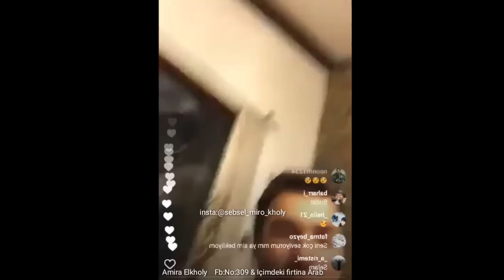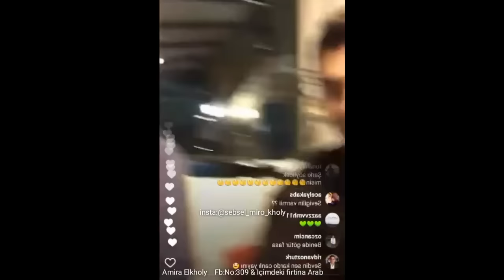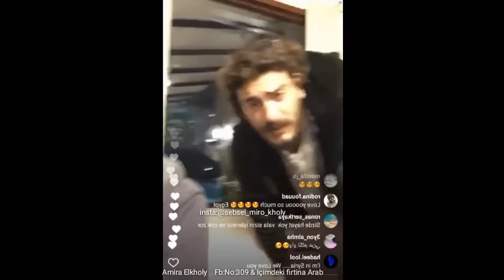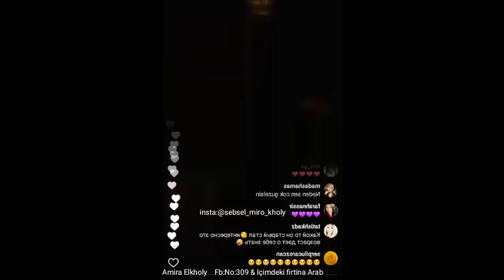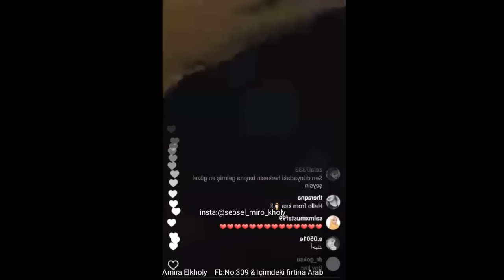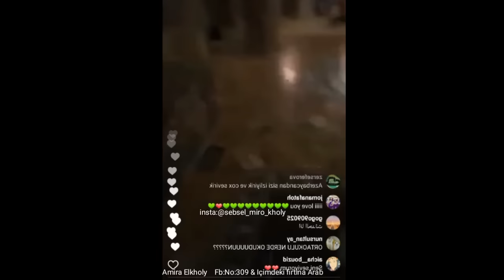Yusuf Çim Canli Yayin ♡ Içimdeki Firtina Set 🎥 Insta Live Video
Yusuf Çim Canli Yayin ♡ Içimdeki Firtina Set 🎥